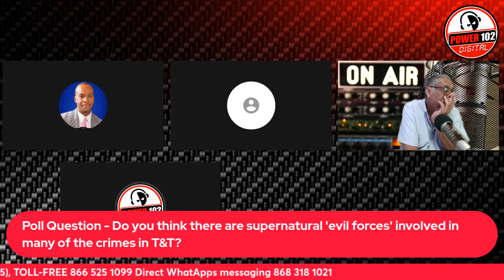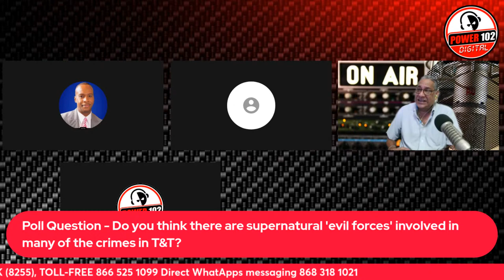The Power Breakfast Show - Tuesday 9th April 2024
Current Affairs and today's Trending Topics are discussed with the most dynamic talk show hosts in Trinidad and Tobago. Join Dr Paul Richards, Richard Ragoobarsingh, Wendell Stephen and Steve Khan LIVE from 6 am